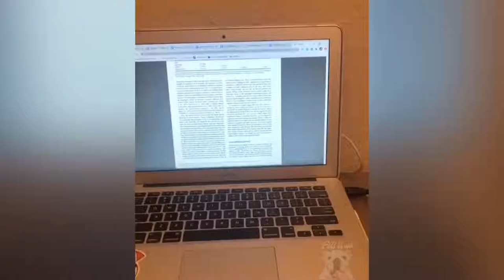Funny Comical Animals - Best Of The 2021 Funny Animal Videos #16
Baby dogs and Cats are amazing pets because they are the cutest and the most fun. Watching funny baby dogs is the hardest try not to laugh challenge. It is funny and cute. This is the cutest and best video ever!